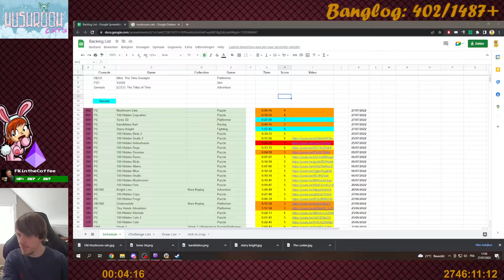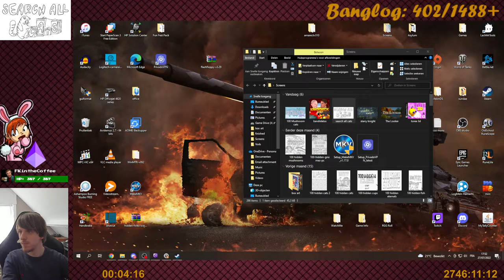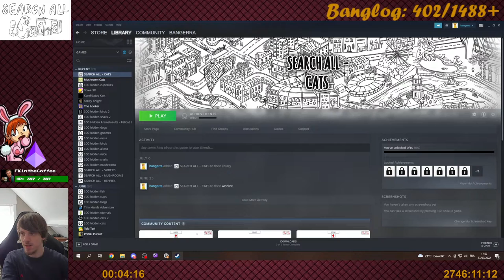Mushroom Cats (PC) - Full Playthrough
But don't worry, there's always more trash.